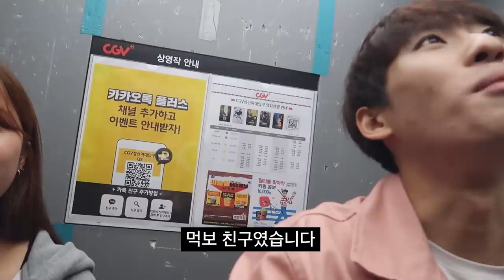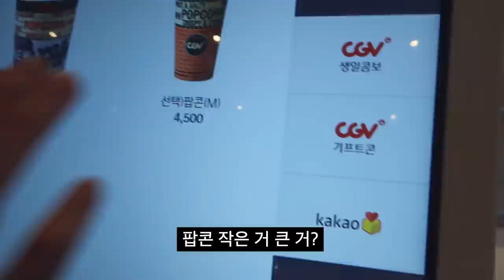조커 보러 갔다가 미쳐서 조커 될 뻔한 브이로그...ㄷㄷ